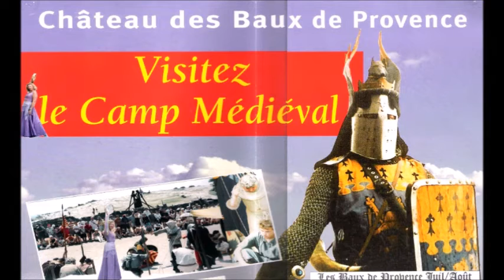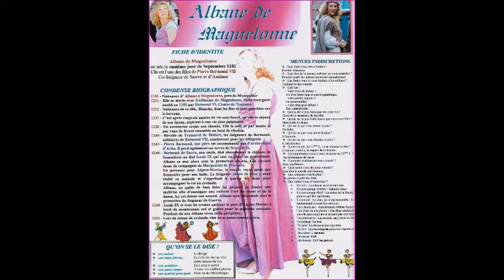Diaporama Médiéval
Mes années dans le médiéval 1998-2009